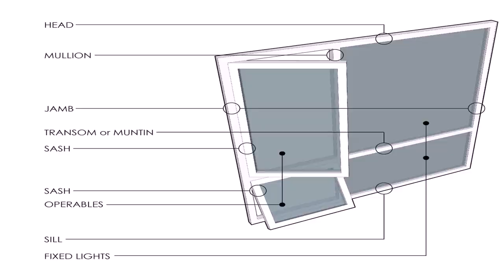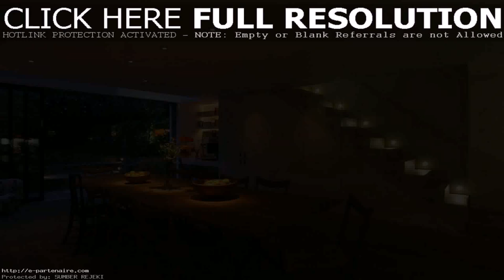House Interior Design Guide (see description) (see description)